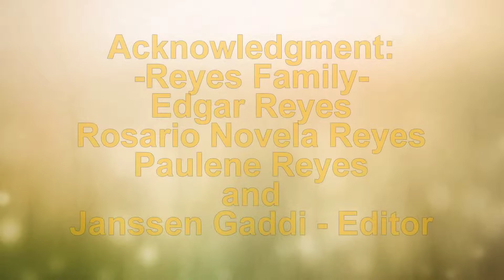Prodigal Daughter (cineminuto by Leslie Mahusay)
Centro Escolar University
Malolos City

AB Mass Communication-4
Film